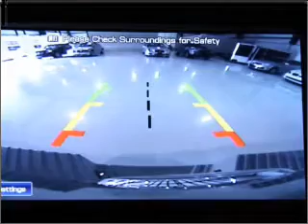2009 Ford F-250 - Addison Tx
Year: 2009
Make: Ford
Model: F-250
Trim: King Ranch
Engine: 6.4 liter 8 cylinder 32 valve
Transmission: Automatic
Color: Black
Mileage: 18255
Address:
16050 Midway Road